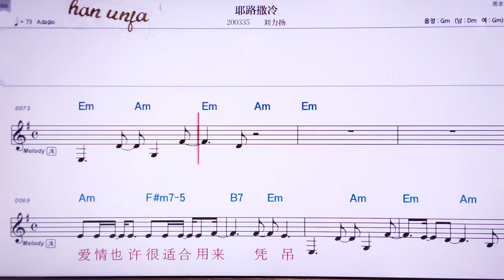💖예루싸렁/리유리양 👍MR,유투브 노래방, 가라오케, 악보, 코드, 가사 ,Karaoke,반주